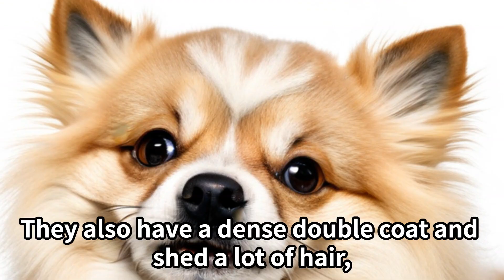Spitz Characteristics and Breeding